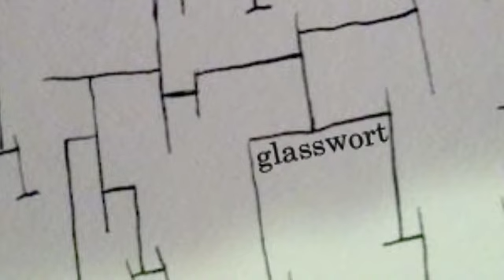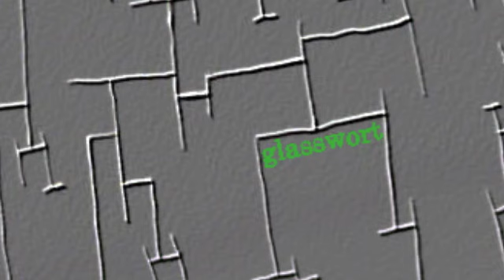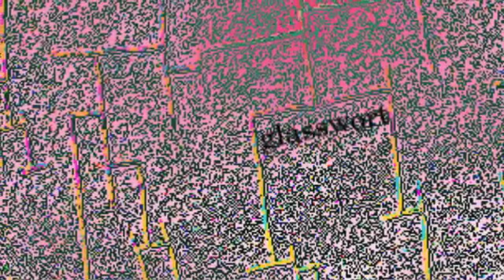Glasswort - Trixvomit 112314 v2